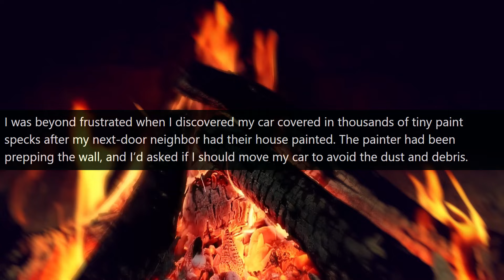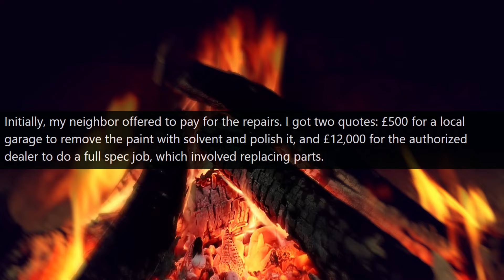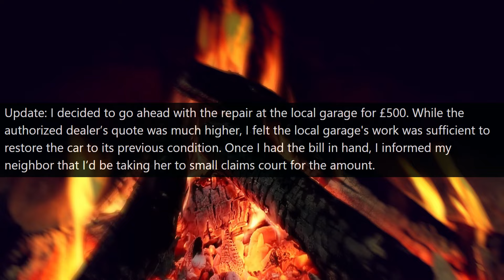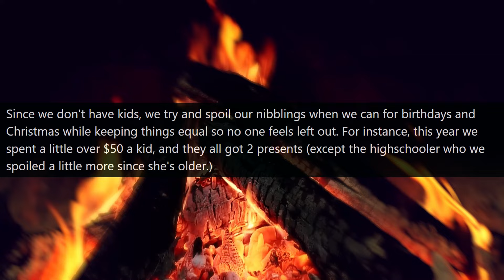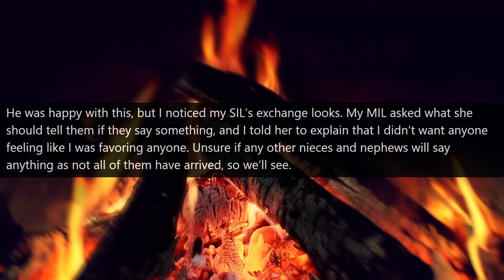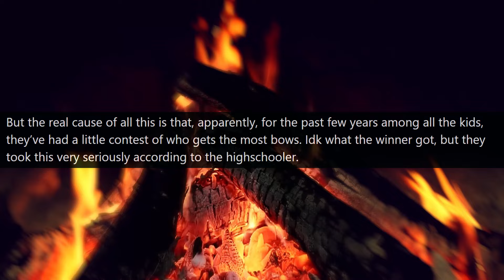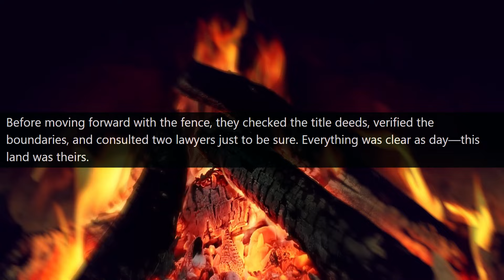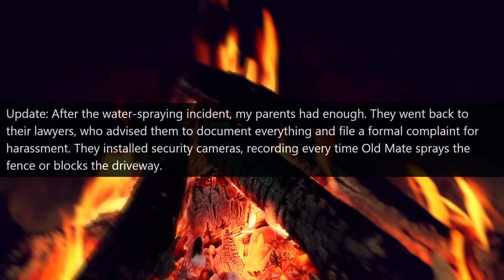Useless Karen Neighbor thinks he is owner of my land! Ruins my property! r/MaliciousCompliancer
Hello,